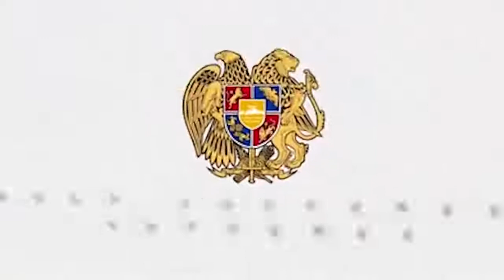Մեզ կհաջողվի իրականություն դարձնել հայոց հզոր ու միացյալ հայրենիք ունենալու երազանքը.Ա.Հարությունյան